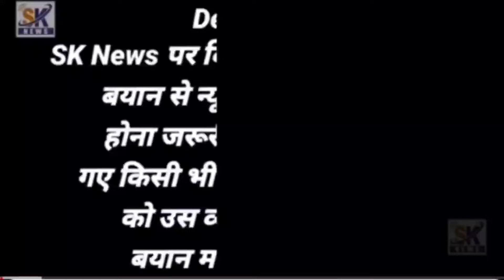समाजवादी पार्टी की मालेगांव न्याय यात्रा Mustkim dignity की तकरीर